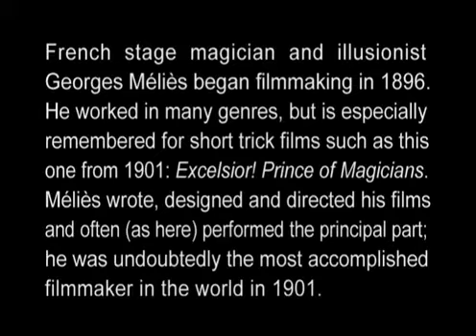1901 Georges Méliès Excelsior excelsior ! Prince Of Magicians Short movie court metrage Silent Muet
1901 Georges Méliès Excelsior excelsior ! Prince Of Magicians

Directeur: Georges Méliès

Aussi appelé (AKA) :::

 Εξέλσιορ: Ο Πρίγκηπας των Μάγων
A varázsló és az emberpumpa
Принц волшебников
The Prince of Magicians
The Magician and the Human Pump